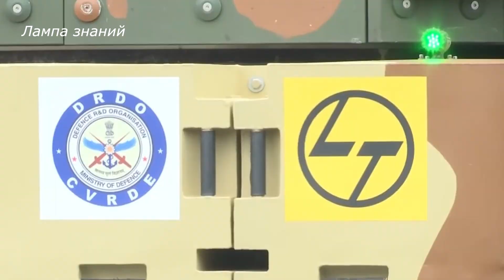Легкий танк Zorawar показала Индия, обзор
Индия представила прототип нового легкого танка Zorawar, он разработан в соответствии с требованиями индийской армии для высокогорных районов. Разработчик танка компании «Defence Research and Development Organisation» и «Larsen and Toubro». Танк создан как ответ на китайские легкие танки «Type 15» (ZTQ-15) размещаемые на границе с Индией. Ранее Индия рассматривала возможность закупки российской легкого танка  «Спрут-СДМ1», подробней о нем в ссылке на видео в коментариях к ролику, но в итоге решала разработать свой танк. Как сообщается, при разработке танка учтен опыт конфликта на Украине. Вес танка всего 25 тонн, что позволяет ему действовать в труднопроходимой горной местности. Вооружение танка Zorawar состоит из боевого модуля «Cockerill 3105» со 105-мм пушкой от бельгийской компании «John Cockerill» и пулемета калибра 12,7-мм. Утверждается, что в качестве защиты используется модульная броня, а также системы активной защиты. В качестве базы для танка, возможно, используется корпус САУ K-9 Vajra. Индийская армия уже разместила заказ на 59 танков Zorawar, а в перспективе планирует закупить в общей сложности 354 легких танка.